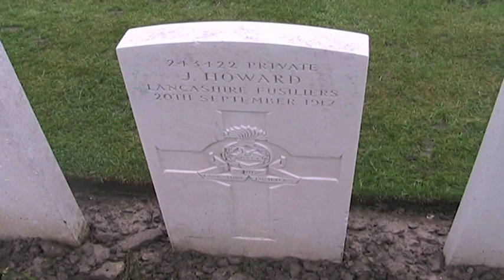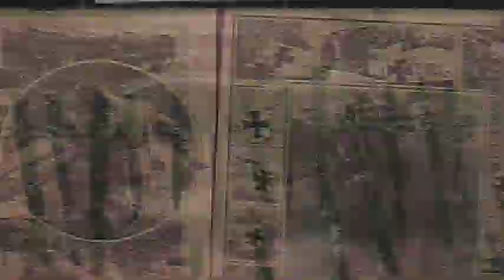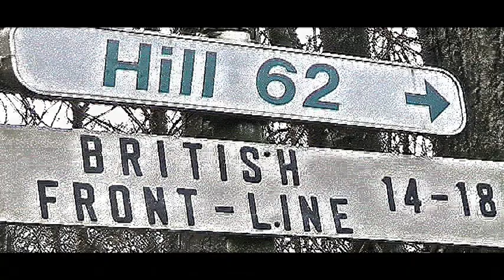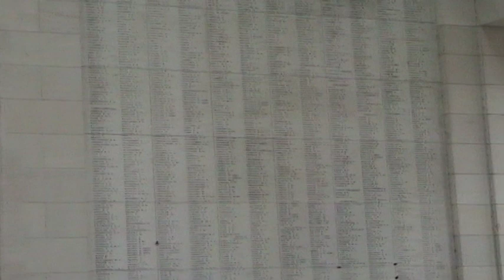YPRES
In December 2008, my fascination with the Great War took me to Ypres, Belgium - a town situated on the line that was known as the Western Front during the war years of 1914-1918. While shooting pictures and footage with my old camera it suddenly dawned on me that it might be an interesting project to put together a short video accompanied with a little self-penned music. Here's the result.